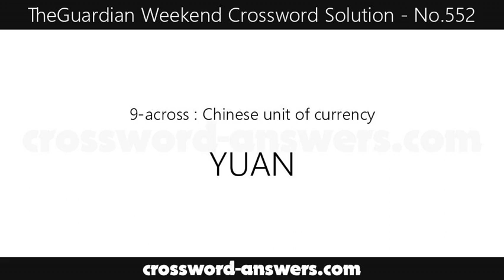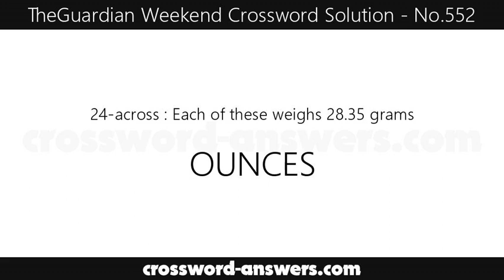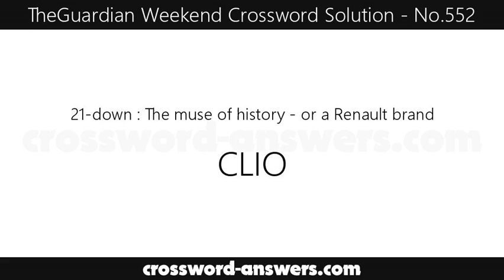The Guardian Weekend Crossword Answers for #552